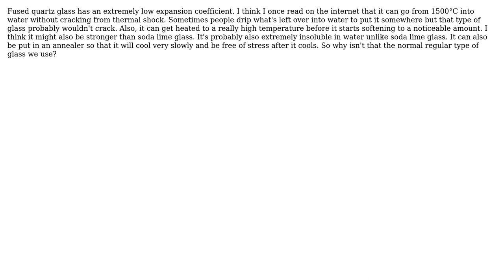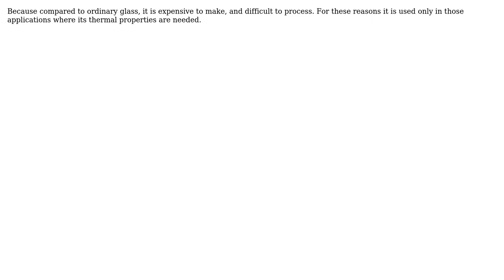Why don't we regularly use fused quartz glass?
With thanks & praise to God, and with thanks to the many people who have made this project possible! | Content (except music & images) licensed under CC BY-SA | Music | Images & others | With thanks to user Timothy user niels nielsen and the Stack Exchange Network Trademarks are property of their respective owners. You are responsible for your own actions.